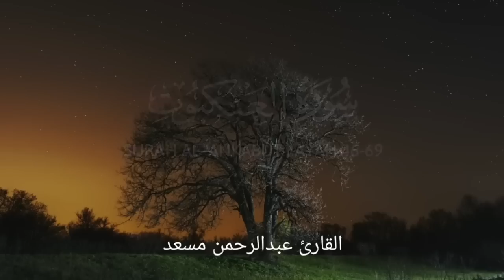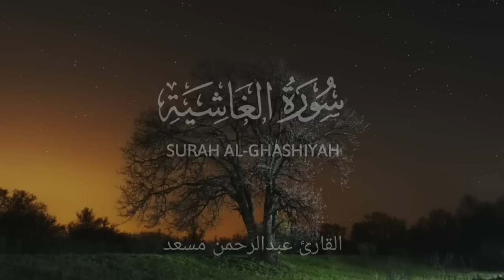أرح سمعك وقلبك بالقرآن❤️🎧 تلاوة هادئة بصوت القارئ عبدالرحمن مسعد راحة نفسية😌 Abdulrhman Mosa